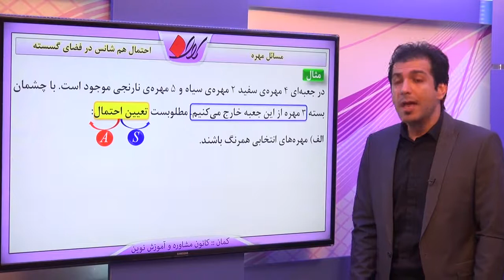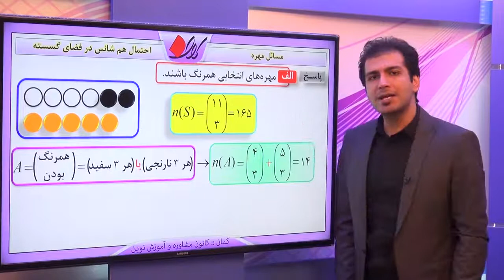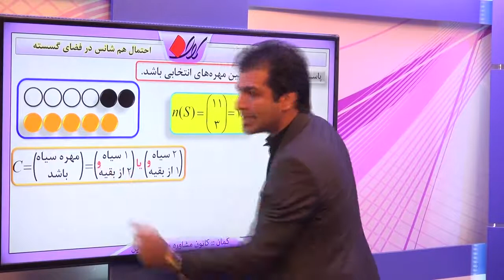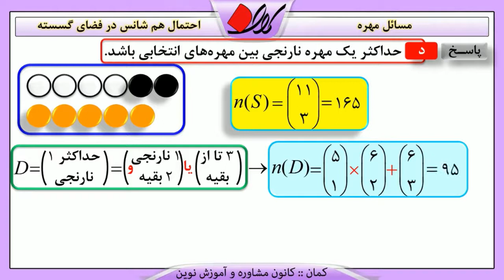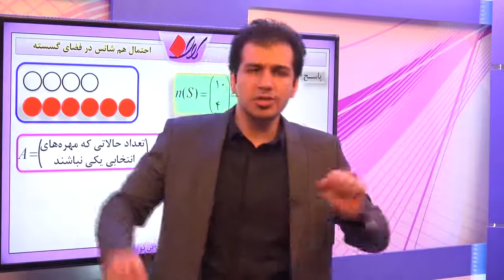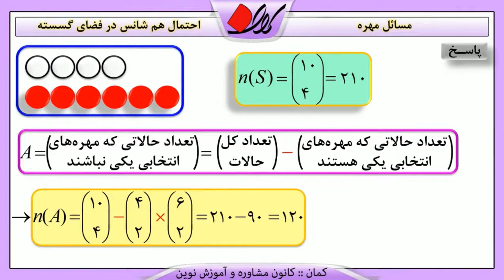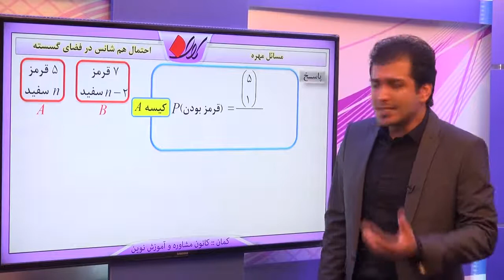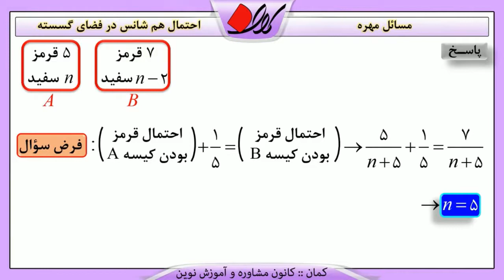جبر و ریاضات گسسته احتمال احتمال هم شانس در فضای گسسته مسائل مهره قسمت 1